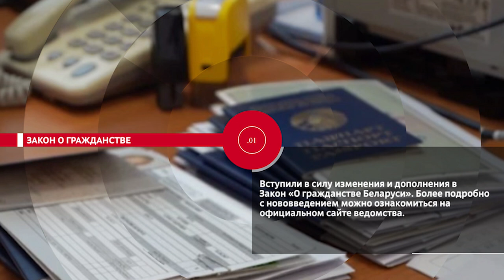НОВОСТИ ЭПИЗОДЫ 14 09 2023